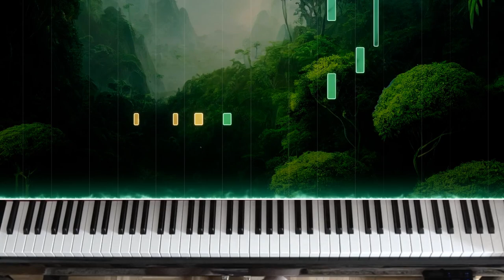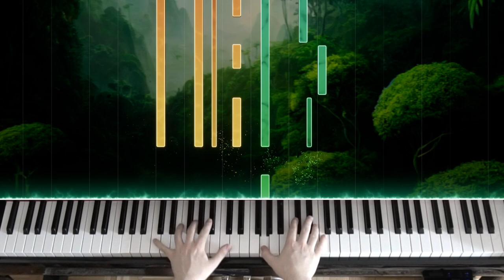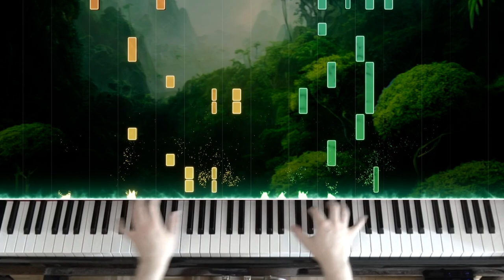🎹 Octopath Traveler II - Toto'haha (Day) on Piano